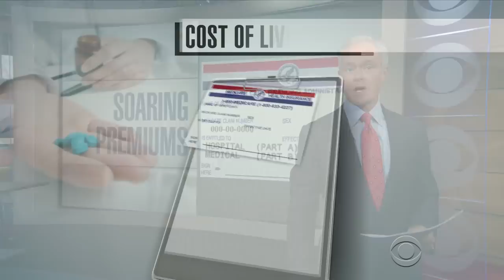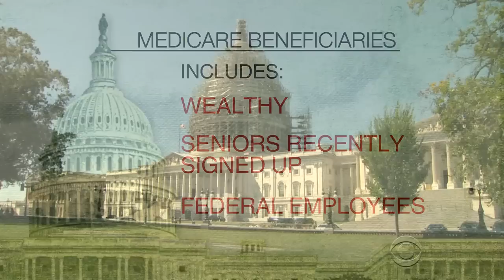Seniors may face higher Medicare premiums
The Social Security Administration told nearly 65 million retirees they will not be getting a raise in their Social Security benefits next year due to low inflation. Yet Medicare premiums may be raised substantially.  Major Garret has the story.